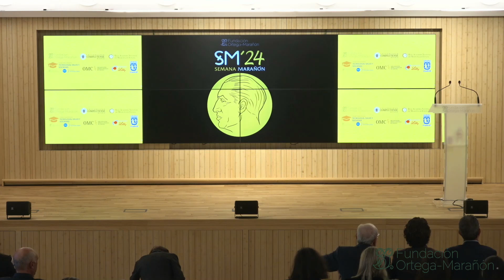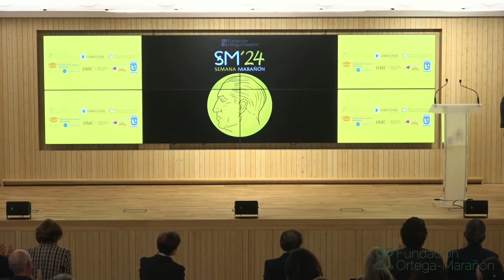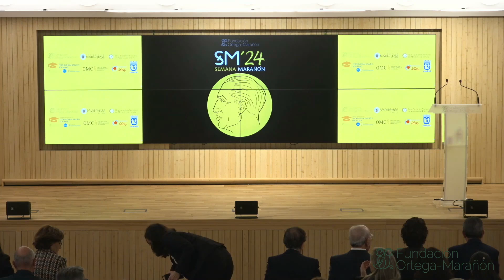Semana Marañón 2024 - Día 25 noviembre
En esta nueva edición de la Semana Marañón, SM 2024, volvemos a ser un lugar de encuentro y conversación intergeneracional acerca de los temas de nuestro tiempo, salud, medicina, cultura y humanidades. No en vano Gregorio Marañón fue un ejemplo de médico, científico y humanista en su tiempo y también para nuestro siglo. Acercarse a la vida y obra de D. Gregorio Marañón y Posadillo no solo permite considerar el valor de la biografía como recurso histórico, sino que resulta también una motivación para que las nuevas generaciones de profesionales de la medicina, las ciencias de la salud y de la vida, actualicen el legado y testimonio de este médico y humanista que nos precedió en la búsqueda de la verdad científica y el compromiso con la sociedad de su tiempo.